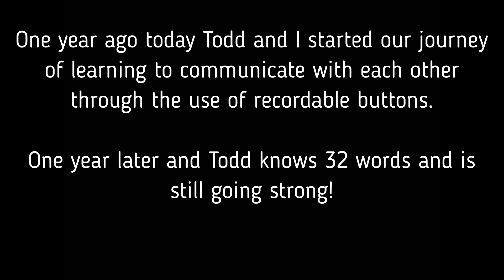Todd Talks - One Year Button Anniversary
Celebrate One year of Todd learning to communicate with his Daddy through the use of recordable buttons.  We look back through each time we added buttons to Todd's soundboard.

At the time of this video, Todd is a 5-year-old neutered male cat. Todd and his dad have been learning to communicate with each other since May of 2022 with the help of recordable buttons. We aim to let Todd express himself and tell me his wants and needs. Currently, Todd has 32 words on his soundboard. This channel is dedicated to Todd learning to “talk”. If you would like to see more of Todd and his day-to-day life please visit his Facebook page.